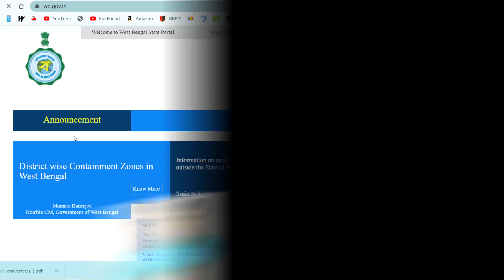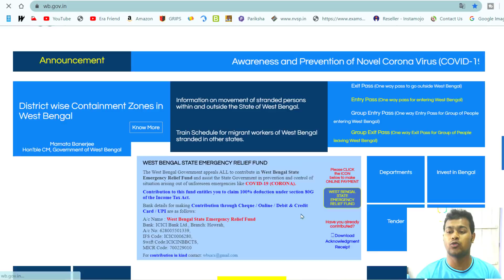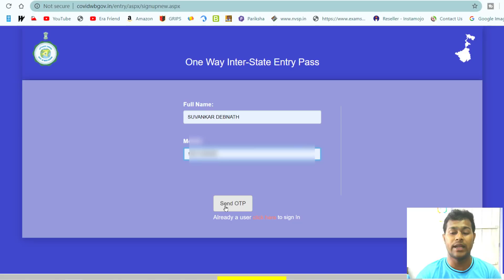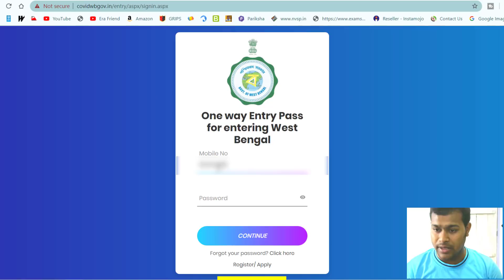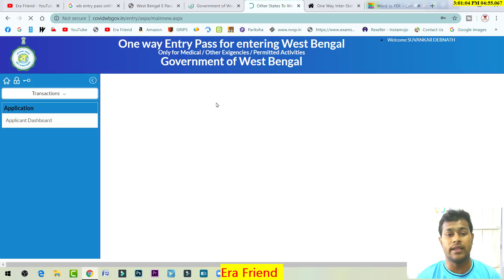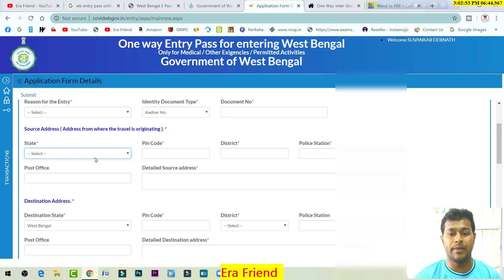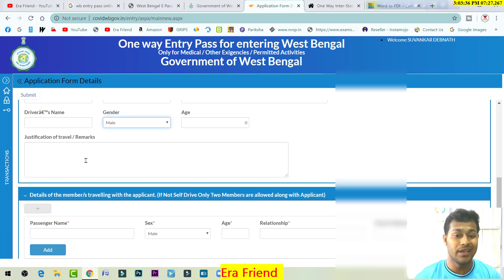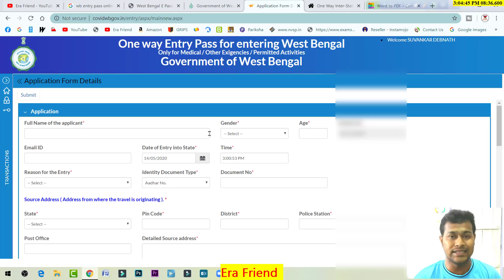WB Entry Pass Online | Online Application for Wb Entry Pass | How to apply Entry Pass | WB e-Pass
WB Entry Pass Online | Online Application for Wb Entry Pass | How to apply Entry Pass | WB e-Pass, Entry Pass (One-way pass for entering West Bengal)” Group Entry Pass (One-way Entry Pass for Group of People entering West Bengal)” A new web page will appear on the screen
Click Register/ Apply option
Enter your name and mobile number
Click send OTP and you will receive OTP via SMS
Verify OTP and fill the application form
Upload the documents and submit the application
Information on movement of stranded persons within and outside the State of West Bengal
1. For the convenience of all persons, stranded within and outside the State of West Bengal, an automated e-Pass system has been developed and uploaded in the Egiye Bangla portal for entry to and exit from West Bengal by own arrangements,

2 . Intending persons just need t o enter t he required d etails a t the link provided below and can get the required pass generated:
b. Link for ENTRY pass for small vehicles to enter West Bengal
c. Link for ENTRY PASS for persons travelling in groups with large vehicles to enter West Bengal

3. Inter-state residents stuck in West Bengal and West Bengal residents stuck in other states may register their details with us by sending ‘hi’ to Whatsapp No
or
send SMS to 51969. SMS message in the format : WBCOVIDsource pincodedestination pincodeno of passengers( in two digits) and send it to 51969. Example: WB COVID 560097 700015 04
or